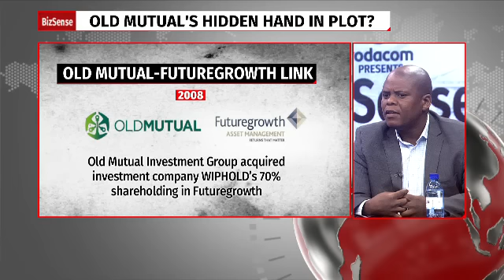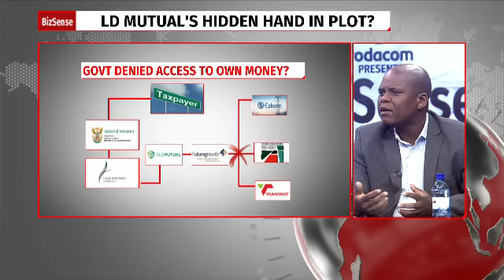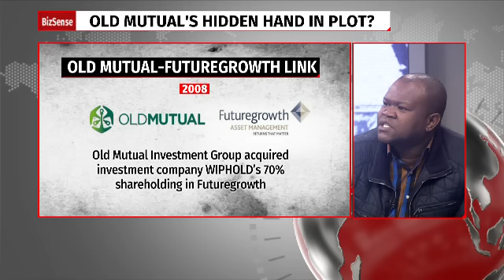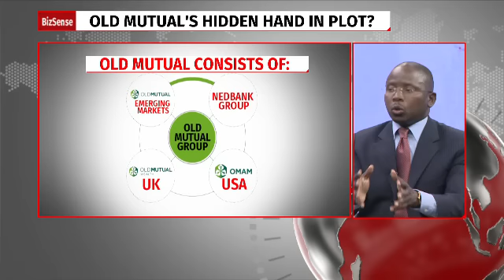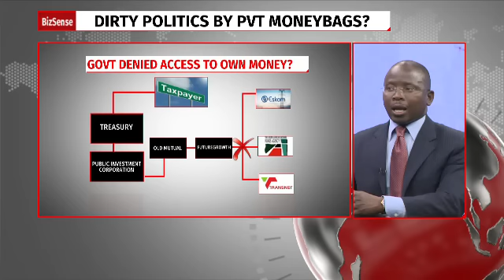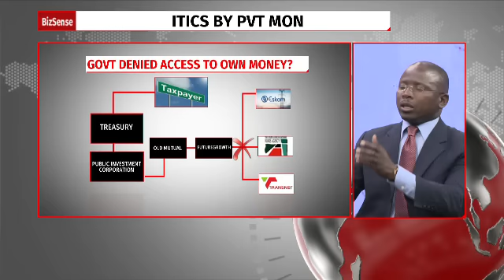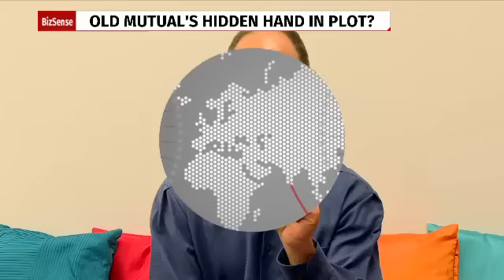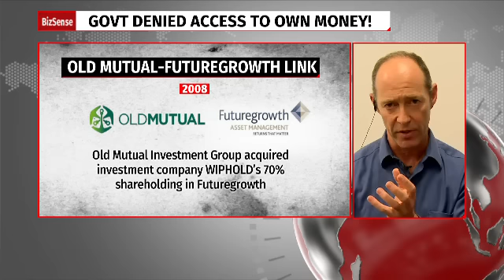Futurefrowth Manyi calls for govt disinvestment in Old Mutual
Following the announcement by Old Mutual owned Futuregrowth on key State Owned Enterprises (SOEs), founder of the Decolonisation Movement Mzwanele Manyi said government should consider dis-investing in Old Mutual. Debates took place on ANN7 BizSense.